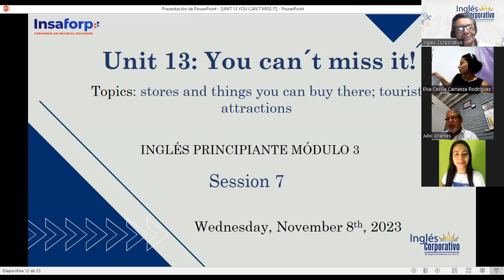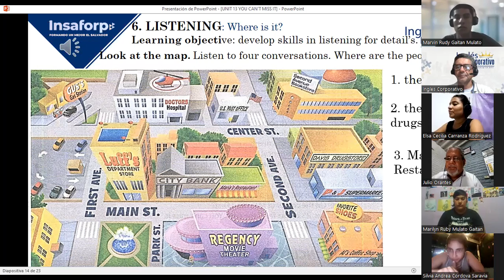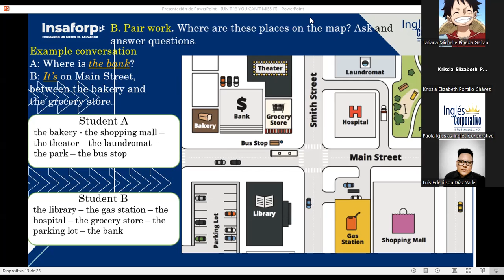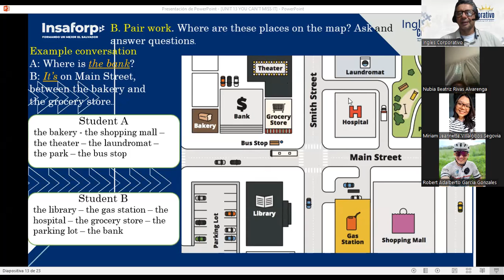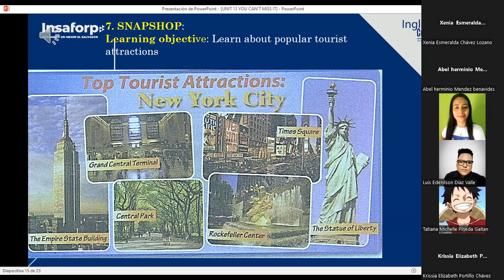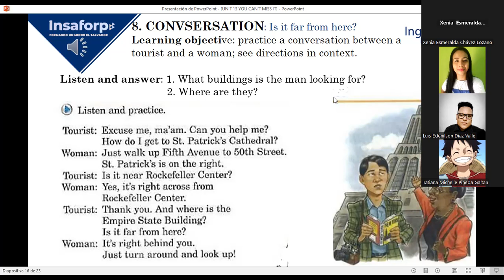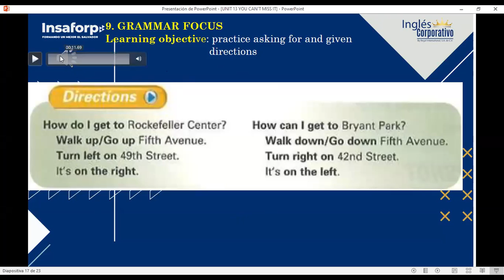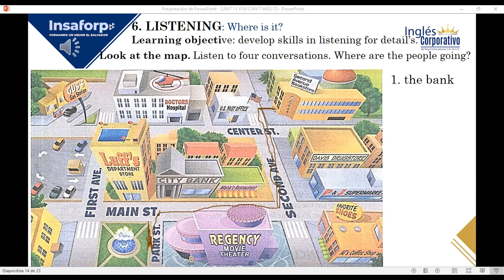SESION 7-08-11-2023-FI-REGA-128-LOPEZ-TOURIST ATTRACTIONS